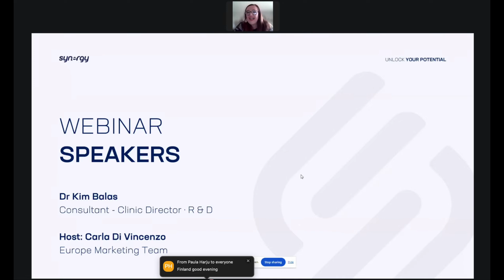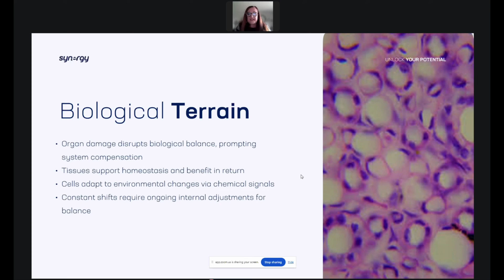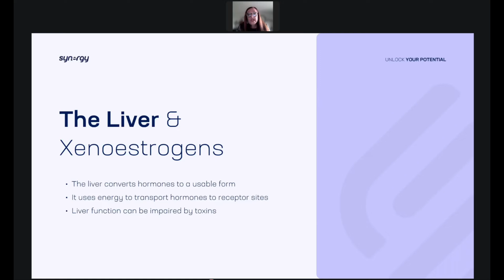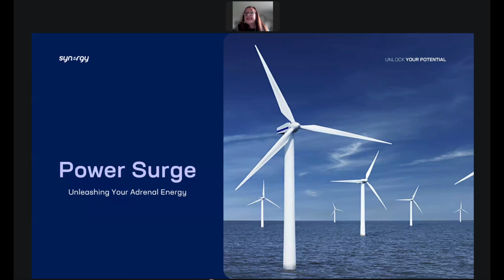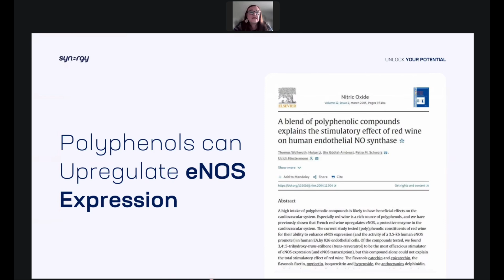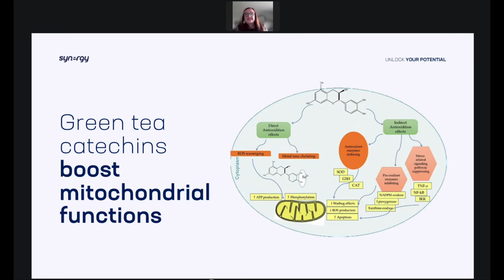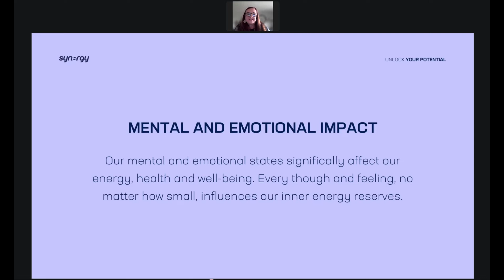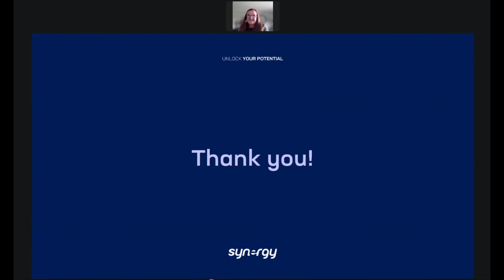Menopauza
Kako sto ucinkovitije prevladati menopauzu.
How to overcome menopause as effectively as possible.